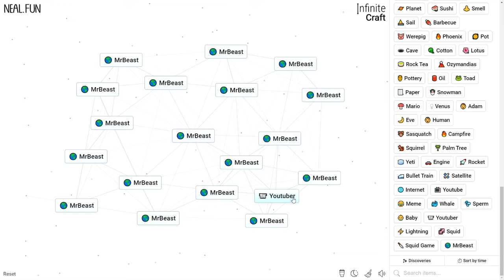How to Make MrBeast in Infinite Craft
How to Craft MrBeast in Infinite Craft